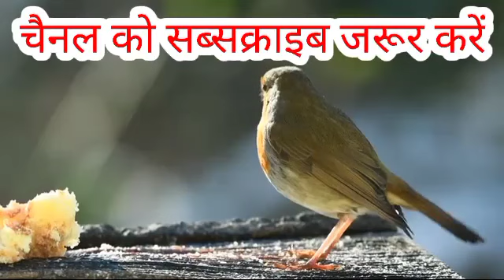शिहाब को किन किन देशों से गुजरना होगा- शिहाब भाई रास्ते में नमाज नहीं पढ़ते??